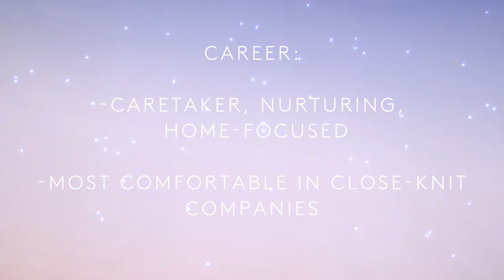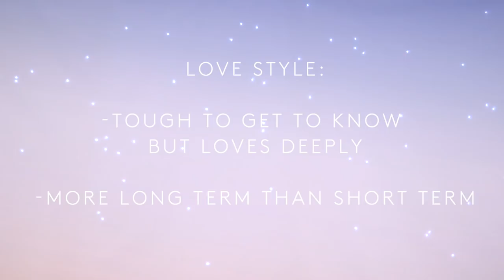Cancer Sign Horoscope Personality Traits | Astrology By The Astro Twins | Refinery29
On this episode of Astrologica, the Astro Twins explain the strengths and weaknesses of the zodiac sign Cancer. These astrology experts take a deep dive into the psyche of the star sign Cancer providing a characterizing horoscope about the crabs. Watch this video to gain astrological insights!